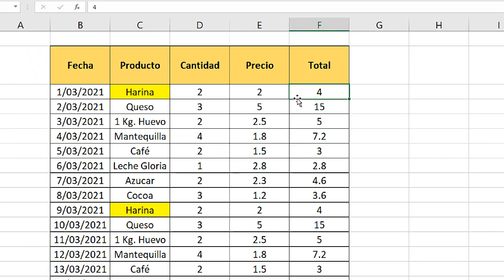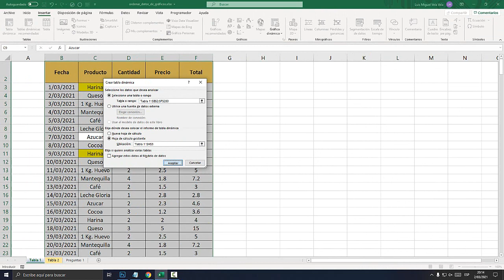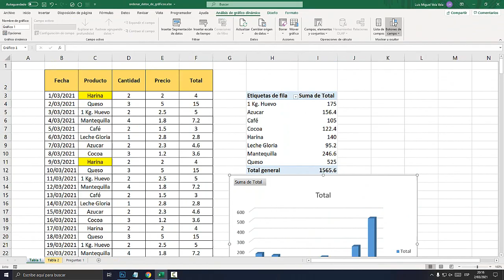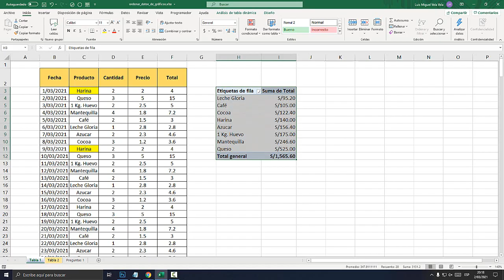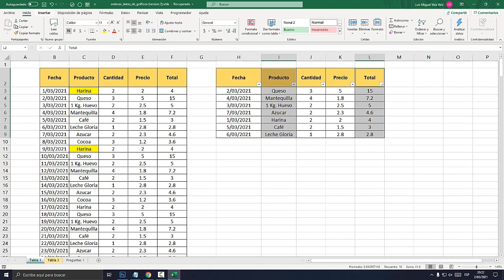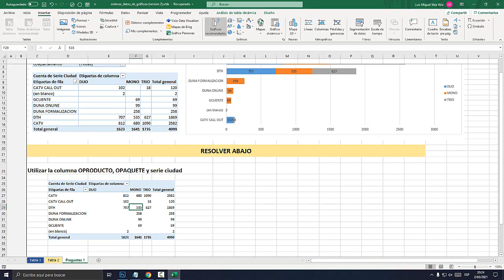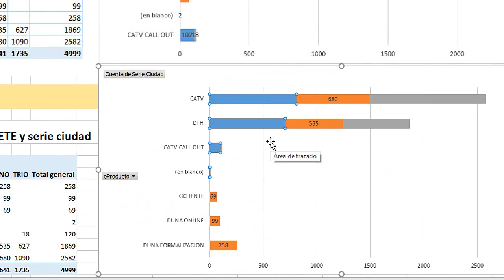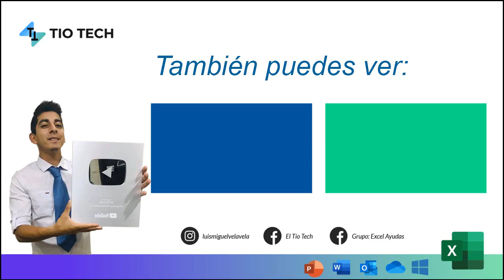Como ordenar los datos o elementos de tus gráficas en Excel (Mayor a Menor)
Aprende a como ordenar los datos o elementos de tus gráficas en Excel. Ordenar de mayor a menor gráfica. Ordenar de menor a mayor gráfica.

00:00 Ordenar Datos o Elementos.
01:02 Datos de la Tabla.
02:07 Crear Tabla Dinámica.
03:19 Arrastrar Campos.
04:23 Añadir Grafica.
05:22 Seleccionar Etiqueta.
05:48 Ordenar de Mayor a Menos.
06:23 Añadir tipo de Moneda.
07:25 Insertar Tabla.
08:03 Ordenar.
08:20 Crear Grafico.
09:40 Barras Apiladas.
10:07 Insertar Tabla Dinámica.
10:45 Arrastrar Campos.
11:50 Ordenar Color Naranja.
12:38 Ordenar por Color Azul.